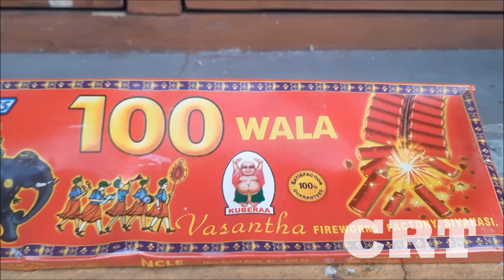Vasantha Fireworks|100 WALA Testing 2022|CRT Crackers Testing 2022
VASANTHA'S Fireworks Sivakasi|100 Wala Testing Video 2022|Sivakasi Crackers Testing 2022|Diwali crackers
testing 2022

2022 தீபாவளிக்கு பட்டாசு பண்டு பிடிக்க போறிங்களா? சிவகாசி பட்டாசு கம்பெனி விலையில் மொத்தமாக வாங்க வேண்டுமா? கால் பண்ணுங்க *** 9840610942

2022 Crackers Gift Box தரமான பட்டாசு கம்பெனி Gift Box-க்கள் சரியான விலையில் எங்கே கிடைக்கும்?

2022 தீபாவளி பட்டாசு ஃபண்டு|2022 deepavali crackers fund 2022-க்கு நல்ல தரமான பட்டாசுகளை எங்கே வாங்குவது என்று குழப்பமா? சிவகாசி பட்டாசு கம்பெனியில் இருந்து Crackers Wholesale விலையில் வாங்க வேண்டுமா? உதவிக்கு கால் பண்ணுங்க!

CRT Crackers|Tamil Crackers Review|CRT Sivakasi